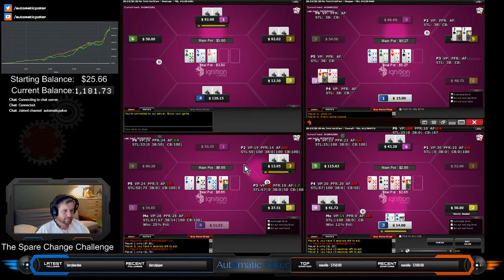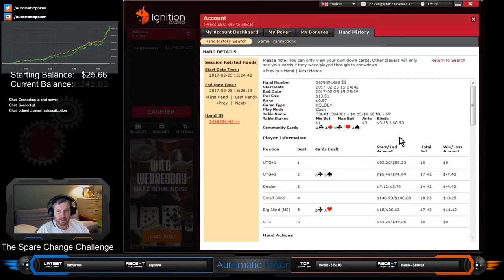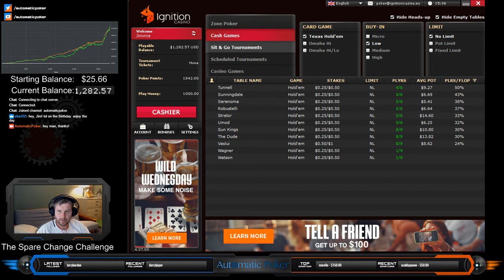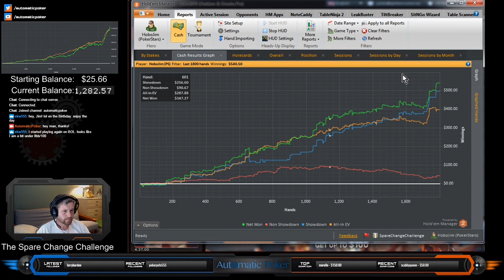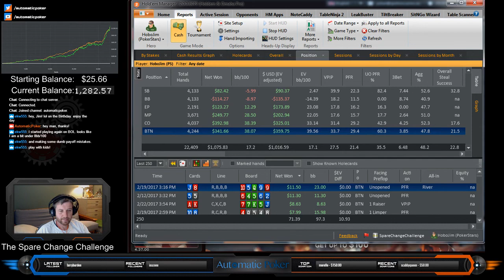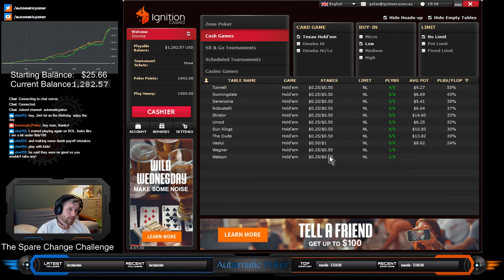The Spare Change Bankroll Building Challenge #82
50NL and 100NL cash games on Ignition Poker.